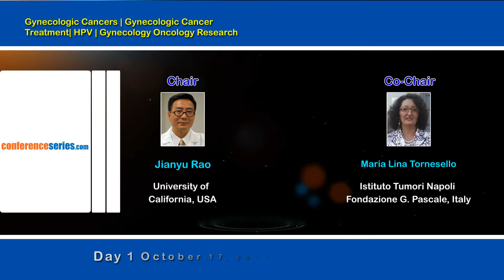2nd Gynecologic Cancer Conference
Gynecologic canceris an uncontrolled growth of abnormal cells that originate from the reproductive organs. There are several types of Gynecologic cancers which include cervical, ovarian, uterine/endometrial, vaginal and vulvar cancers.
Cervical cancer is a disease in which malignant (cancer) cells form in the tissues of the cervix. The cervix is the lower, narrow end of the uterus. The cervix leads from the uterus to the vagina (birth canal).Most cervical cancer is caused by a virus called human papillomavirus, or HPV.
Ovarian cancer when cancer starts in the ovaries, it is called ovarian cancer. Women have two ovaries that are located in the pelvis, one on each side of the uterus. The ovaries make female hormones and produce eggs.
Endometrial cancer or uterine cancer when cancer starts in the uterus, it is called uterine cancer. The uterus is the pear-shaped organ in a woman’s pelvis. The uterus, also called the womb, is where the baby grows when a woman is pregnant. The most common type of uterine cancer is also called endometrial cancer because it forms in the lining of uterus, called the endometrium. When uterine cancer is found early, treatment works best.
Vaginal cancer when cancer starts in the vagina, it is called vaginal cancer. The vagina, also called the birth canal, is the hollow, tube-like channel between the bottom of the uterus and the outside of the body. Vulvar cancer when cancer starts in the vulva, it is called vulvar cancer. The vulva is the outer part of the female genital organs. It has two folds of skin, called the labia. Vulvar cancer most often occurs on the inner edges of the labia.